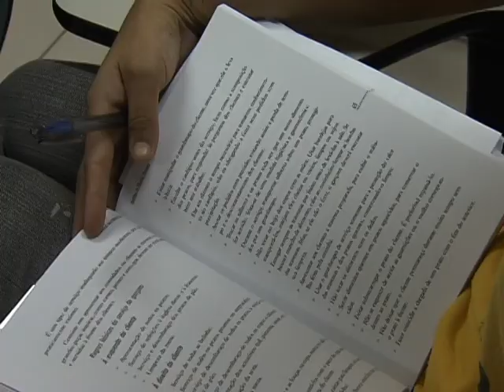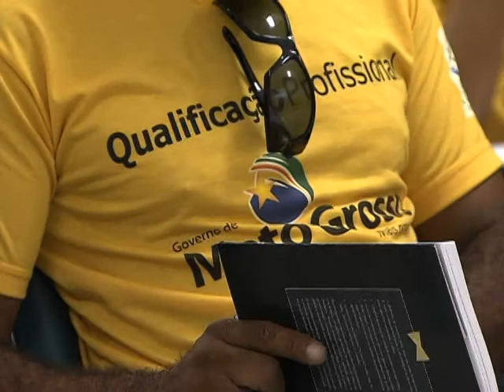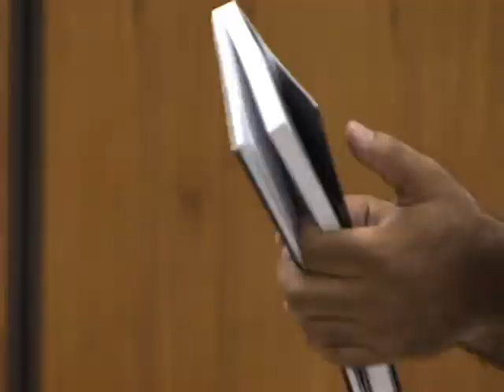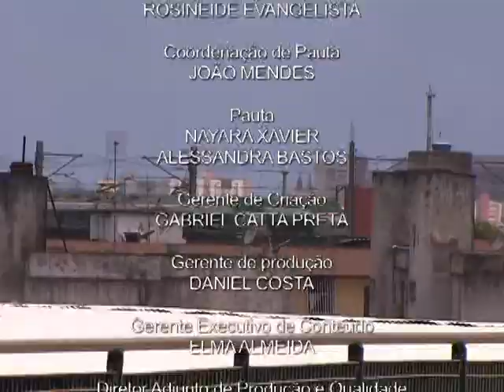Preocupação com a sustentabilidade é um dos destaques da Arena Pantanal para a Copa 2014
BRASIL 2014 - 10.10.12: Cuiabá é uma das doze cidades-sede da Copa do Mundo 2014. A capital do Mato Grosso vai abrigar a Arena Pantanal. A madeira usada é certificada e os resíduos ganharam nova utilidade. O entulho também foi reciclado e aproveitado no aterro e em vias de acesso. Cuiabá também é porta de entrada para diversos destinos turísticos brasileiros. Veja como a cidade está se preparando para a maior festa do futebol mundial